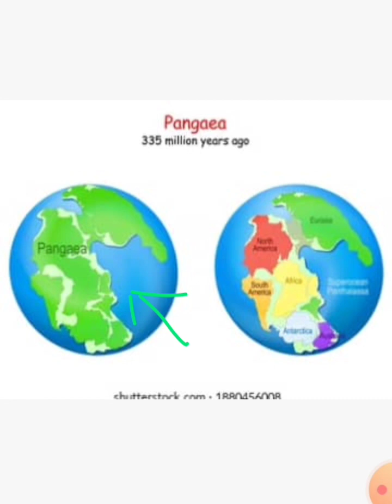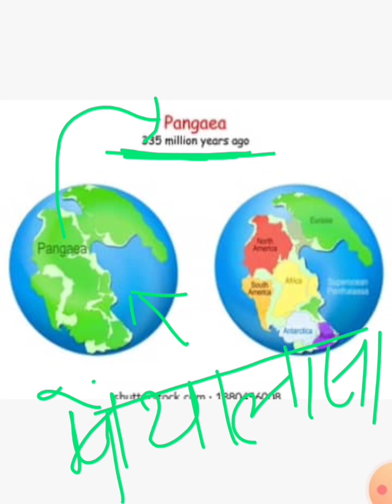ज्योग्राफिकल टर्मोनोलॉजी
Geographyical Termonology